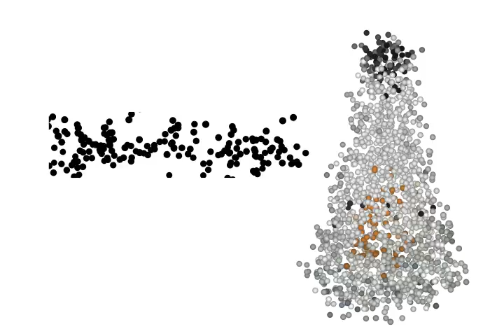DNA Vodka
DNA Vodka is a brand of vodka created for long term storage. It's sleek bottle helps to preserve the natural taste. A stylized reproduction of science in the palm of your hands.